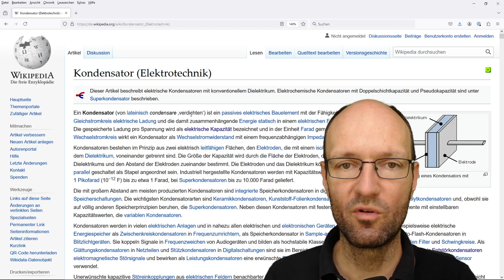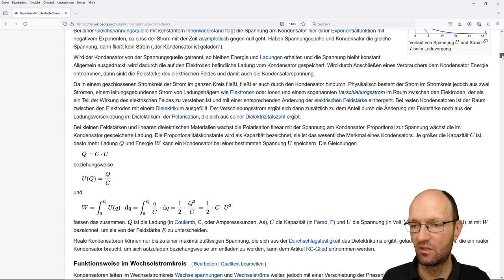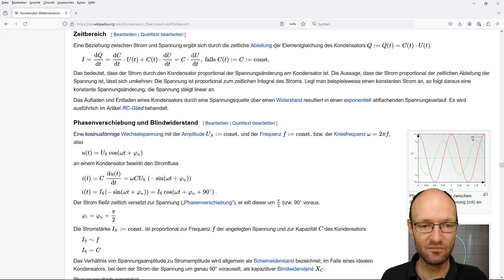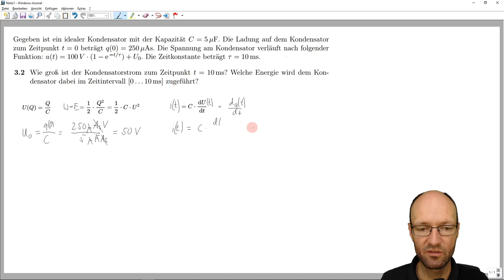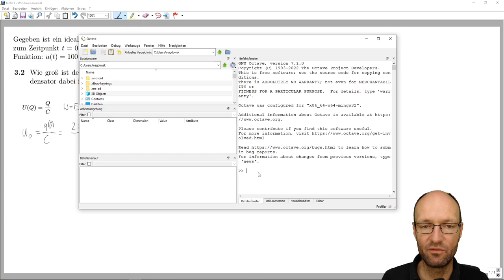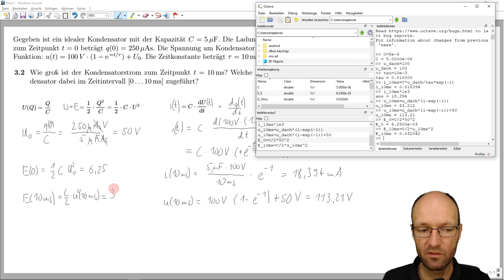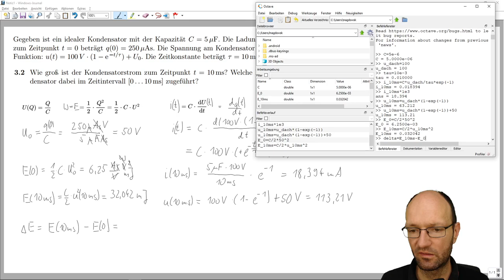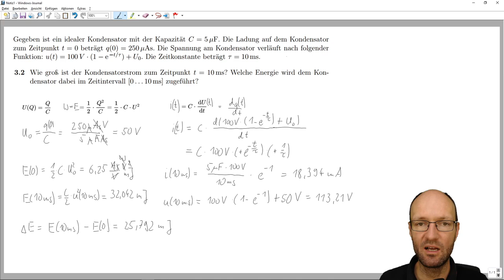Stromverlauf und zugeführte Energie in einem Kondensator aus Spannung und Anfangsladung berechnen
In diesem Video zeige ich kurz, wie man für einen Kondensator bzw. eine Kapazität den Stromfluss aus einem gegebenen Zeitverlauf der Spannung durch zeitliche Ableitung berechnet. Anschließend berechne ich aus der Differenz der Feldenergie am Anfang und am Ende des Vorgangs den Energieeintrag in den Kondensator bzw. die am Kondensator verrichtete Arbeit. Dabei wird auch eine Anfangsladung berücksichtigt, der schon zu Beginn des Vorgangs im Kondensator gespeichert ist.

Octave-Befehle:
5e-6*5134.5
C=5e-6
u_dach=100
tau=10e-3
i_10ms=C*u_dach/tau*exp(-1)
i_10ms*1e3
u_10ms=u_dach*(1-exp(-1))
u_10ms=u_dach*(1-exp(-1))+50
E_0=C/2*50^2
E_10ms=C/2*u_10ms^2
delta=E_10ms-E_0

Kapitelmarken:
00:00 Erklärung der Aufgabe
01:17 Ansatz und Formeln
04:53 Lösungsidee und Herleitung
09:32 Zahlenrechnung in Octave
15:55 Fazit